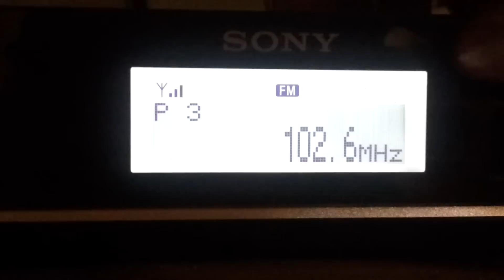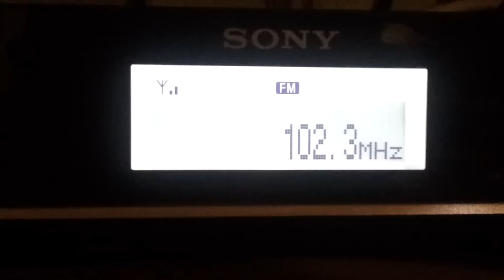RADIO538 auf der Frequenz von SLAM FM (93.7 MHz) in Enschede